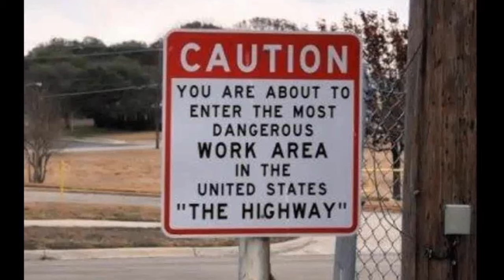Pick Up Empty USCGAS